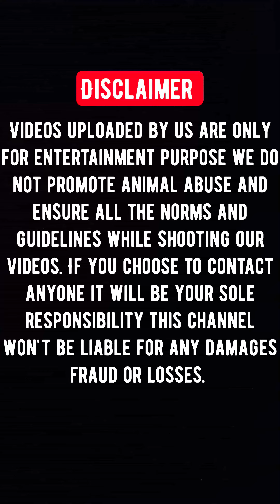Fresh lot coming at Shah ki imli patna city, brown black white spotted kids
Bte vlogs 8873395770